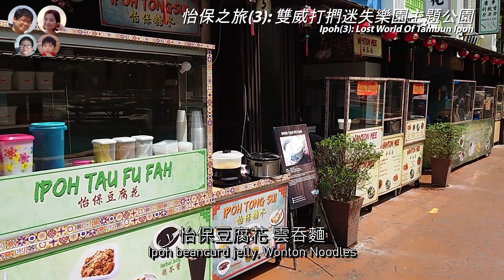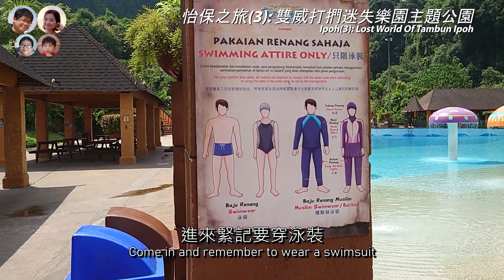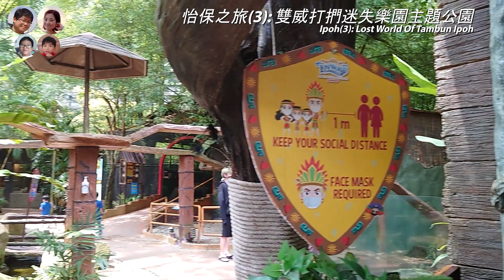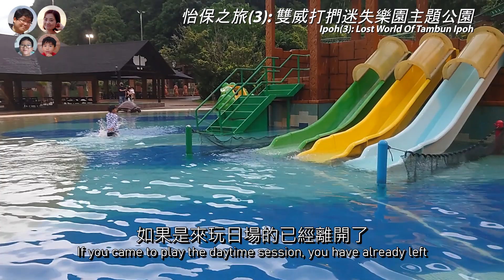[8] 怡保之旅(3) 雙威打捫迷失樂園主題公園 Ipoh(3) Lost world of Tambun Ipoh @馬拉高Family | 香港人在馬來西亞 | 粵語中英文字幕介紹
雙威打捫迷失樂園主題公園
1, Persiaran Lagun Sunway 1, Sunway City Ipoh, 31150 Ipoh, Perak